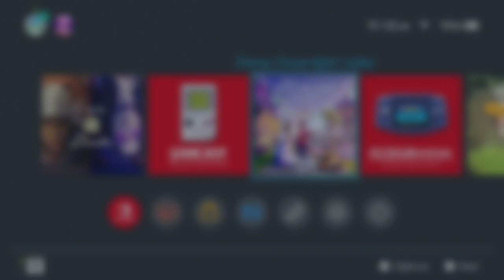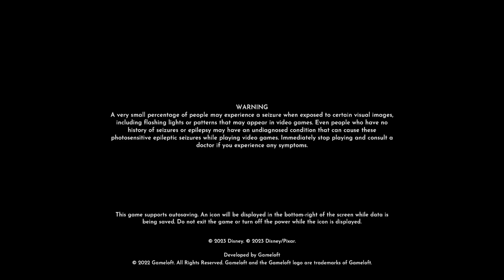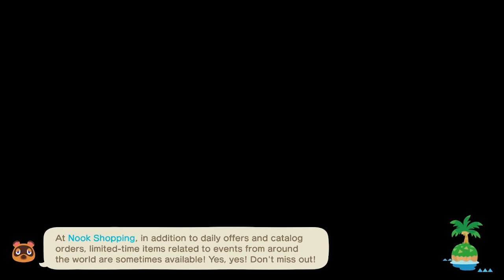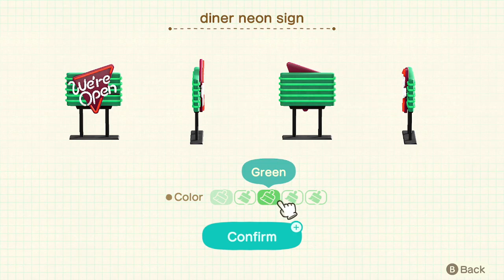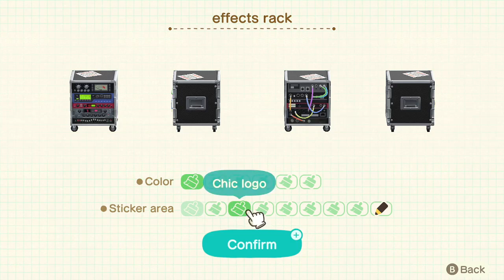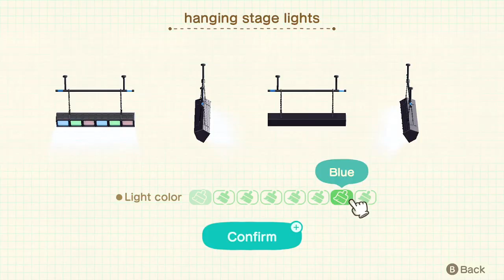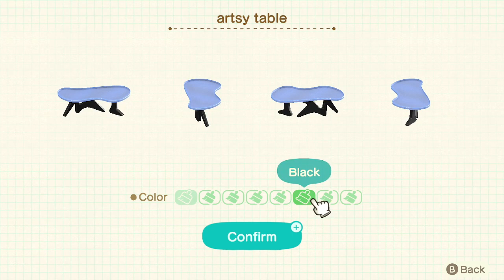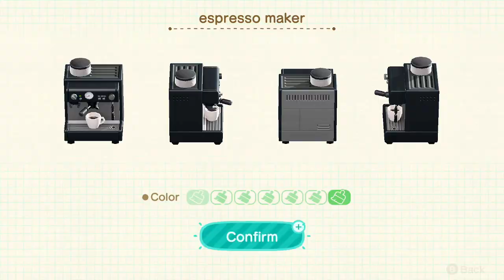🌈What's It Called When A Cow And A Chicken Are Mad At Each Other? Roost Beef !thewishingwell !mer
We check out the latest Dreamlight Valley update and then make a snazzy DJ club for Jacques in Animal Crossing.